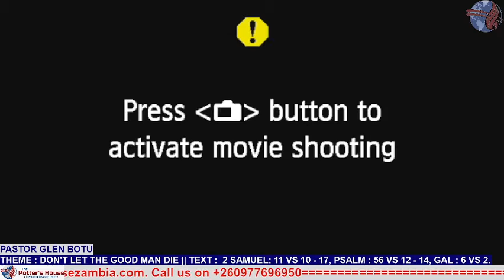REVIVAL SERVICE WITH PASTOR GLEN BOTU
Theme : Don't let the good man die
Text : 2 Samuel 11 Vs 10 - 17, Psalms : 56 Vs 12 - 14 & Galatians 6 Vs 2